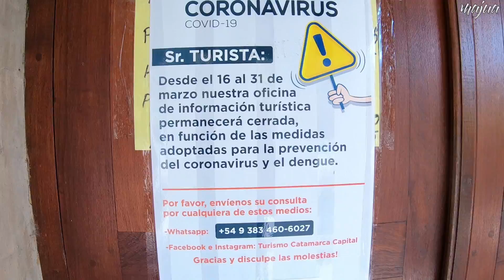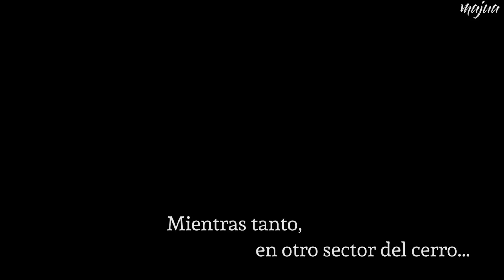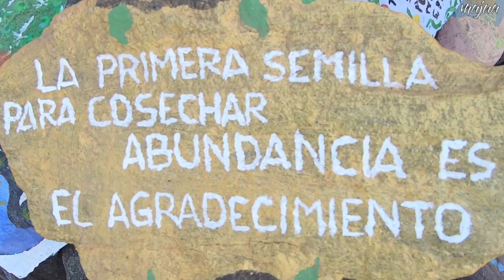PUEBLO PERDIDO DE LA QUEBRADA - Descubriendo Catamarca Km001 - Majua SinMotoVlog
Nos proponemos mostrarte un poco de los bellos lugares que tiene la Provincia de Catamarca (Argentina).
El Kilómetro 001 arrancó descubriendo un Pueblo Milenario, enclavado en las sierras del Ambato. El "Pueblo Perdido de la Quebrada", una verdadera reliquia a muy poca distancia de la ciudad de San Fernando del Valle de Catamarca.
El calor, la tierra, el sol y el viento trataron de impedirlo, pero tres exploradores "super experimentados" como Skinner, Kowalsky y "el Cabo" lo encontraron.
Si vivís o venís de visita a Catamarca, tomate un rato, prepará la cámara de fotos, el equipo de mate, comprate un pan caserito y vení a conocer este lugar increíble!

Para info de como llegar, "goglealo" (Pueblo Perdido de la Quebrada) o comunícate con Turismo de Catamarca: 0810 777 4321 // 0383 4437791 //

        Face: majua majua  // majua passarini

We propose to show you a little of the beautiful places that the Province of Catamarca (Argentina) has.
Kilometer 001 started discovering a Millennial Town, nestled in the Ambato mountains. The "Lost Town of the Quebrada", a true relic a very short distance from the city of San Fernando del Valle de Catamarca.
The heat, the earth, the sun and the wind tried to prevent it, but three "super experienced" explorers such as Skinner, Kowalsky and "the Cape" found it.
If you live or come to visit Catamarca, take a while, prepare the camera, the mate equipment, buy a homemade bread and come to know this incredible place !

For information on how to get there, "goglealo" (Lost Town of the Quebrada) or contact Turismo de Catamarca: 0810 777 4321 // 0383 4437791 //